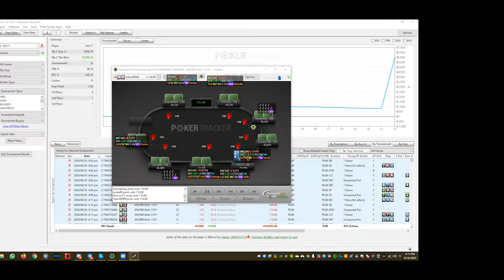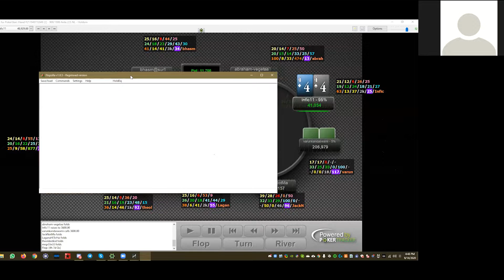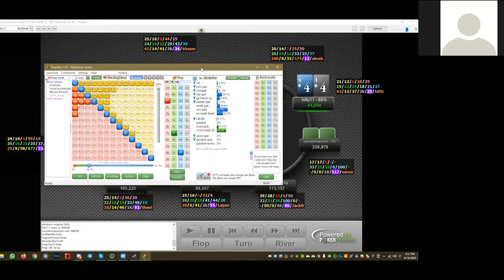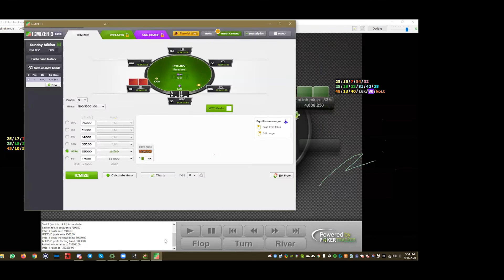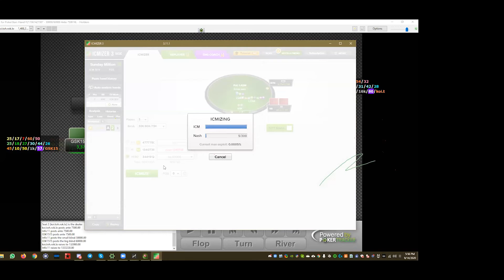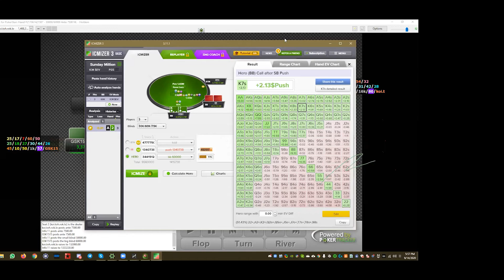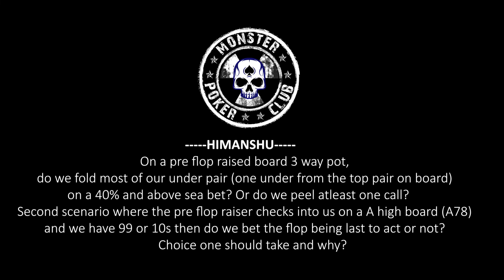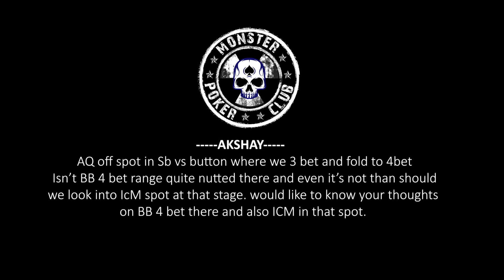Abhishek Rathod Reviewing PokerStars Sunday Feature Event | MTT Poker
Hello Monsters,

We get a lot of questions in the community asking  a Hand Review Session Featuring Abhishek Rathod
So, here is the session which will enlighten you on different strategies and help you understand how to play different hands

please comment if you have any queries and we will be happy to help.

Cheers.